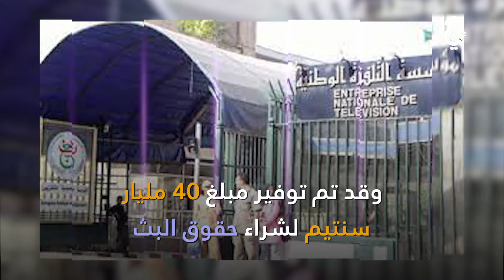آخر أخبار الرياضية 24-09-2021